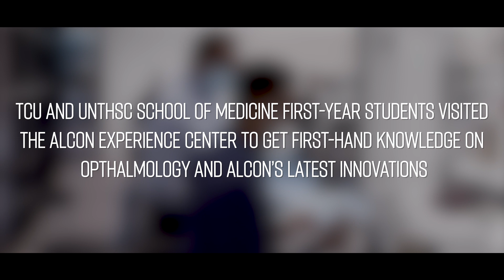TCU and UNTHSC School of Medicine Students visit Alcon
First-Year Medical Students get first-hand experience on Ophthalmology from Alcon's Experience Center.